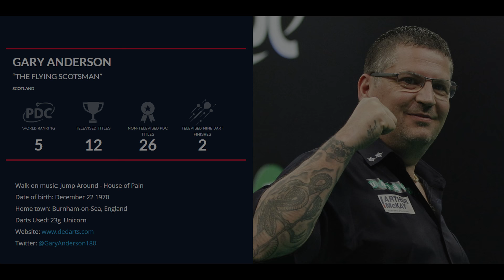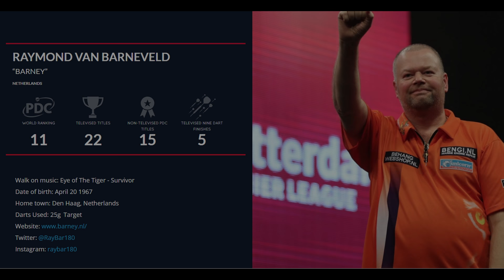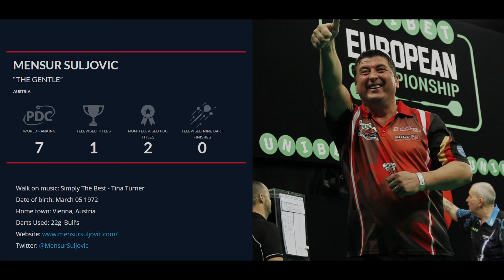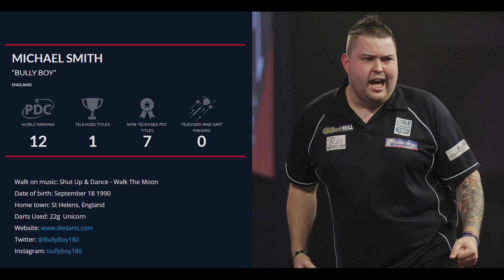Darts Premier League Trailer 2018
Comments and suggestions are appreciated :)